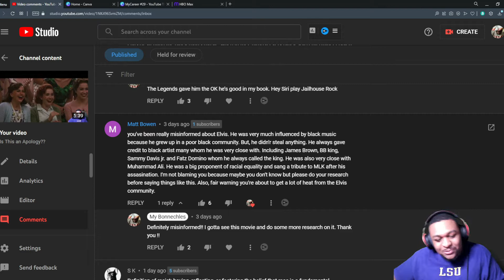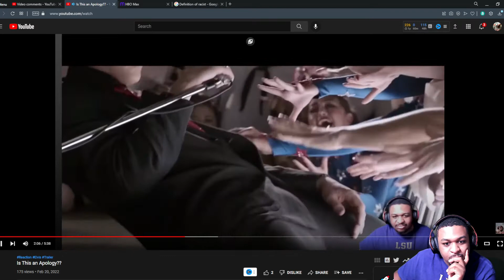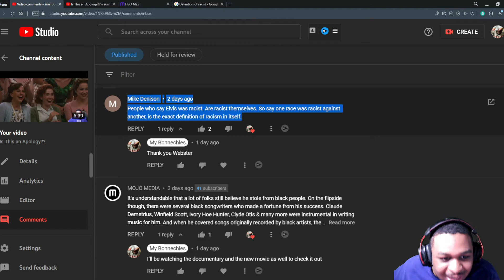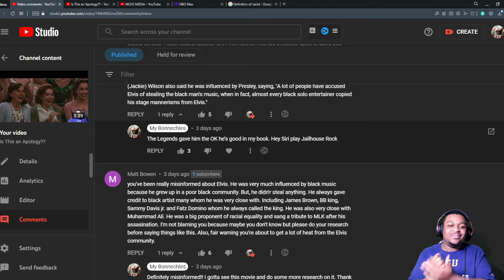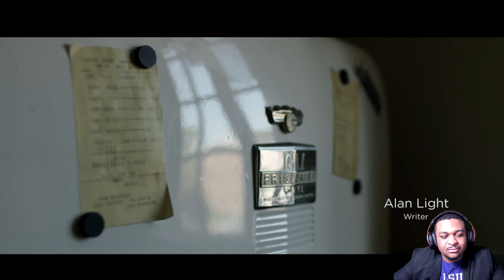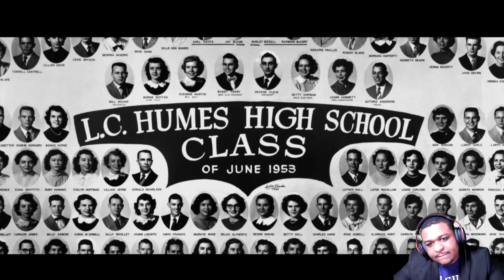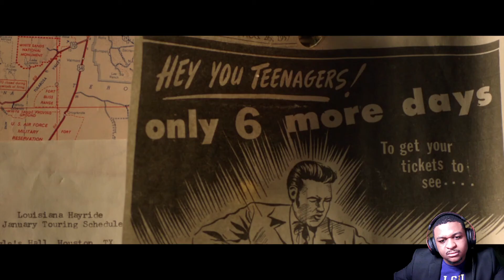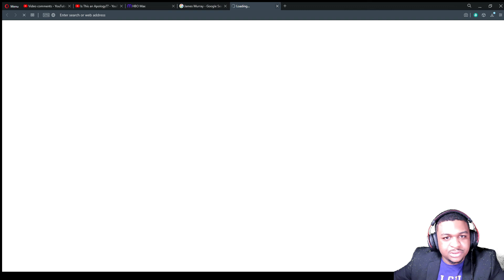Elvis Documentary Pt. 1